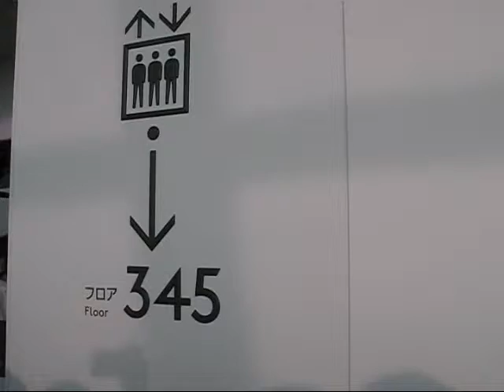Tokyo Sky Tree 7th June 2012